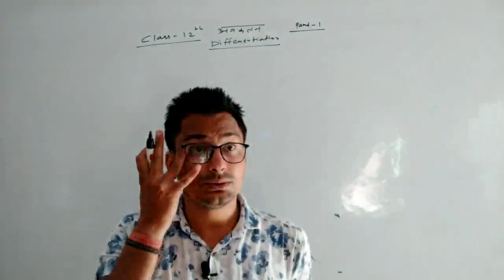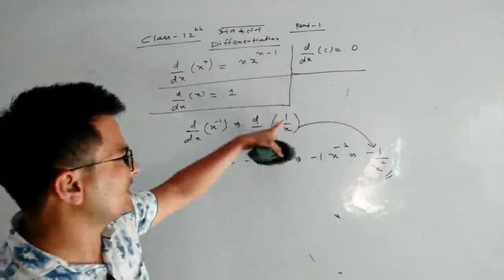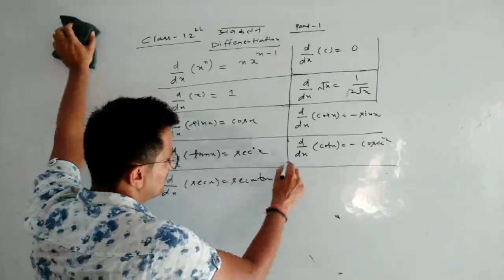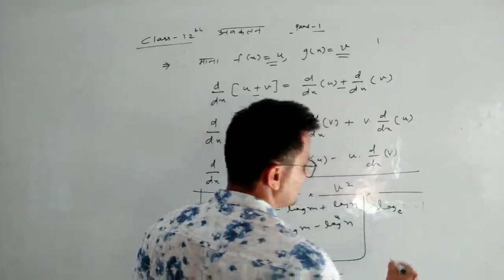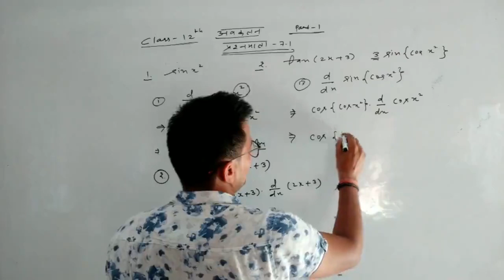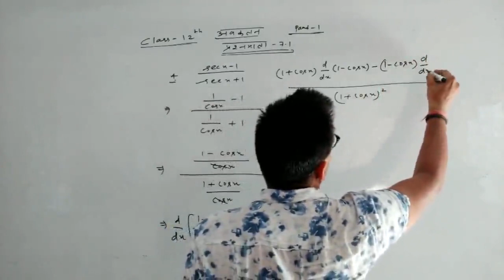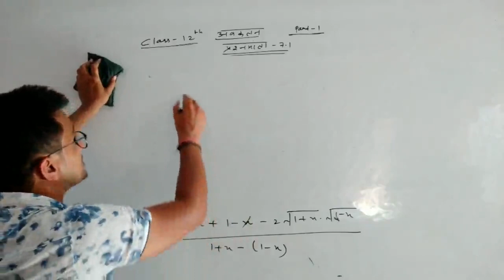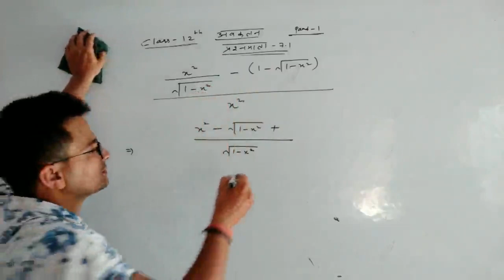XII Math Ex 7 Part I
Made by Rohit Kumar B.Tech from Saraswati School, Chandgothi